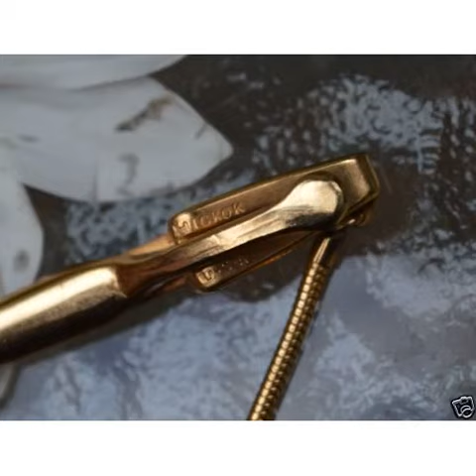Vintage Golden Tie Bar Clip Clasp & Chain Horse Bolo HICKOK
Vintage Golden Tie Bar Clip Clasp & Chain Horse Bolo HICKOK USA Race Equestrian